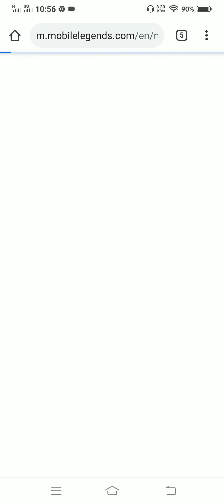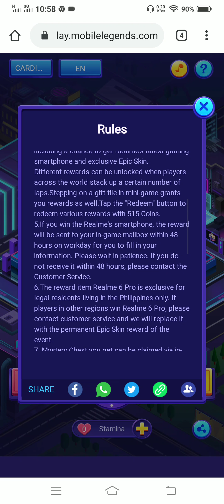MBL 515 PARTY 😁 ENJOY THE SOUND TRIP - Mobile Legend